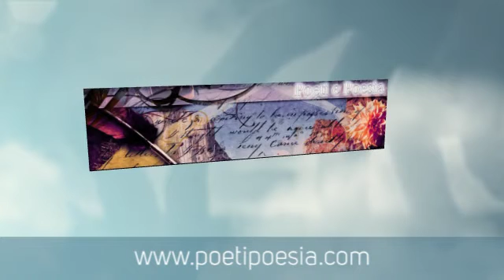TRACCE - Mauro Bianco